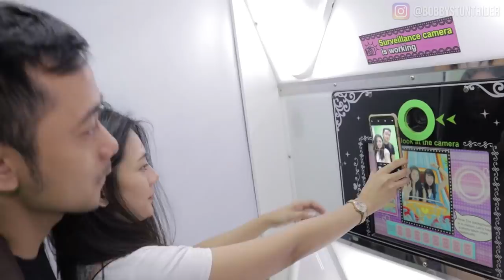NAIK GAME INI BERDUA HEMAT - B&B#3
Greget ga sih gais ? :D
seruuuu abisss..
jangan kelewat konten B&B yaaaa
mudah2an bisa selalu menghiburr :))
Wait Eps 4 ada di Youtube Berli